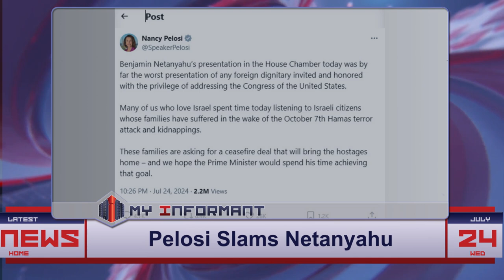Pelosi Slams Netanyahu: 'Worst Speech Ever!'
Nancy Pelosi criticized Israeli Prime Minister Netanyahu’s speech to Congress as the "worst" by any foreign leader, highlighting his failure to progress toward a hostage deal with Hamas. Pelosi, who attended a session with Israeli families affected by the conflict instead, emphasized the need for a ceasefire. Netanyahu's address, which downplayed civilian casualties and accused American protesters of being backed by Iran, drew significant backlash from Democrats and sparked protests outside the Capitol.

Nancy Pelosi | Netanyahu speech | Congress | Hamas | hostage deal | Gaza conflict | Biden support | Democratic criticism | war crimes | protests

Category:
Politics